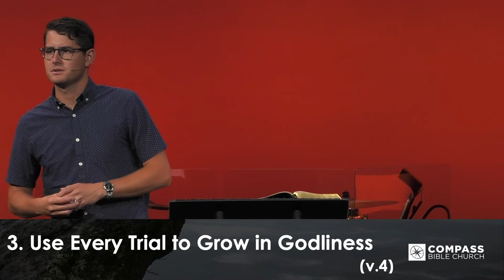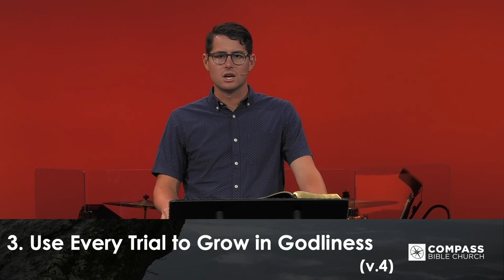Stronger Faith: When Your Faith Is Tested (James 1:2-4) | Pastor John Fabarez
Decide ahead of time to joyfully receive trials from God as a gift intended to strengthen your trust in him and to make you a more complete Christian.